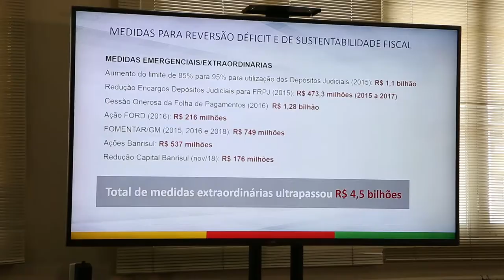Estado apresenta prestação de contas da gestão 2015-2018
O governo do estado realizou  nesta quinta- feira  uma prestação de contas da gestão 2015-108. Em coletiva na sede da Secretaria da Fazenda, na capital, o  secretário Luis Antonio Bins, destacou os resultados alcançados durante o governo Sartori.